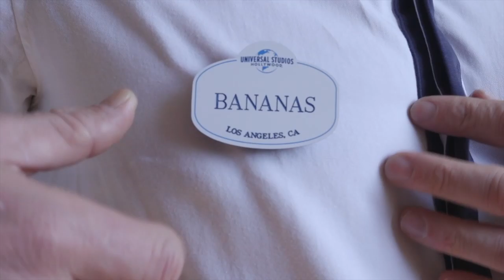Johnny Bananas Lives Every Week Like It's Fashion Week | 1st Look TV